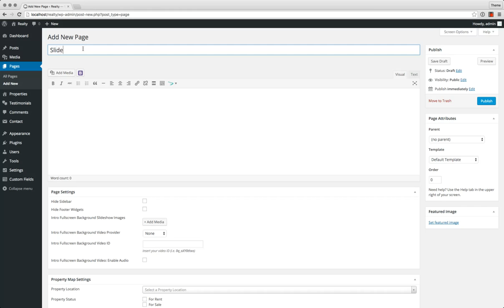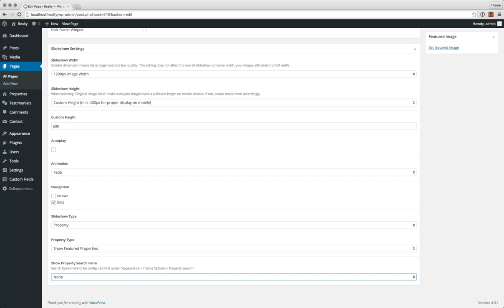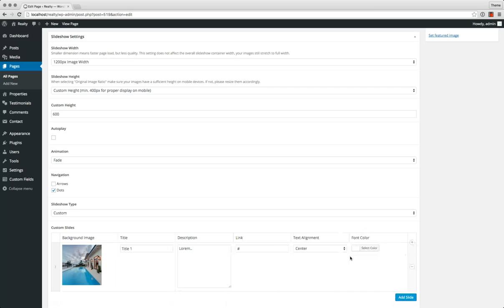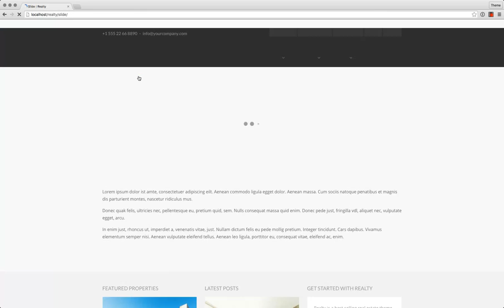Realty Real Estate WordPress Theme - How To Create A Slideshow